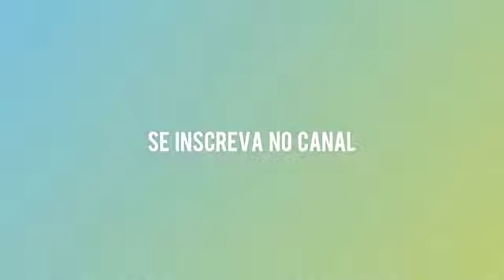EU TÔ P***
Hello Galeeera!!! Eu dedico esse vídeo a todos FALSIANES.

Me siga no:
Snap: mendesr_lucas